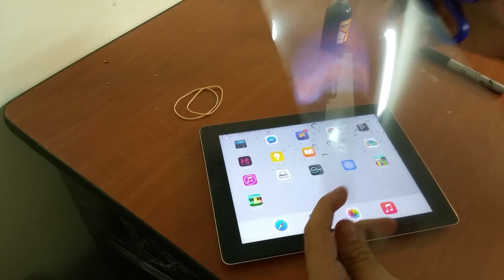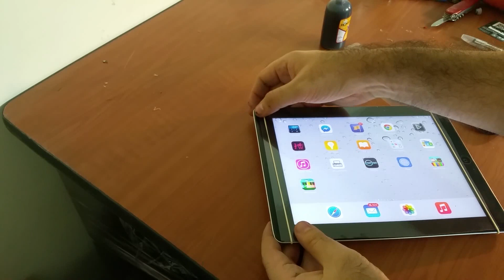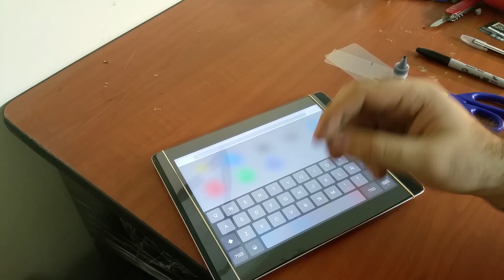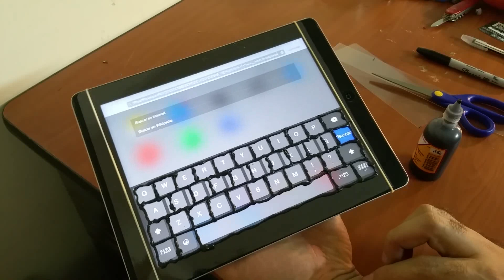Como hacer teclado relieve para ciegos en tableta Tutorial Discapacidad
Adaptación desarrollada por el proyecto Accesibilidad Digital de la fundación Todos Podemos Ayudas desde Medellin Colombia. Dudas o comentarios?  Estas interesado en nuestros talleres de Accesibilidad? Contáctanos desde